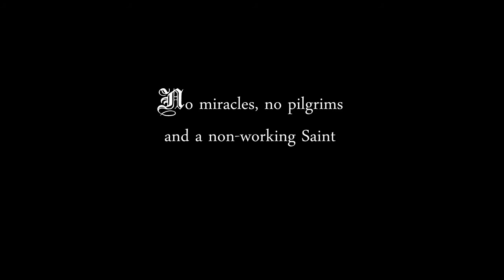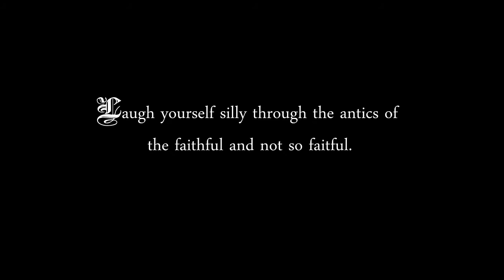"Incorruptible"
A little clip of the hilarious play "Incorruptible"
Directed by Connie Morgan and Sonya McDougal
With performances by:
David Lambert as Martin
Jim Youngdale as Charles the Abbot
Luis Cervantes as Jack the Minstrel
Suzy Brayton as Felix
Aaron Althouse as Olf
Sonya McDougal as The Minstrel's "Wife"
Linda Sanders as Agatha The Abbess